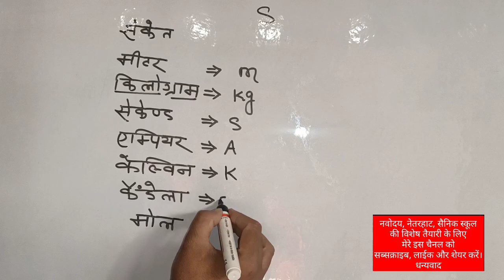हर एक वर्ग के बच्चों के लिए धमाकेदार मैथ(2)